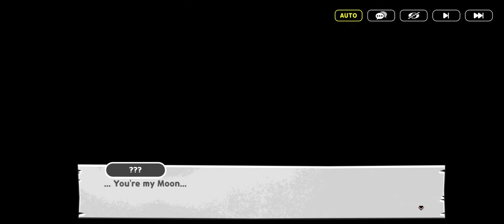Tower of Records Adventure: A Mermaid's Tale Complete Pt 1 & 2 (Korean Dub) - Cookie Run Kingdom